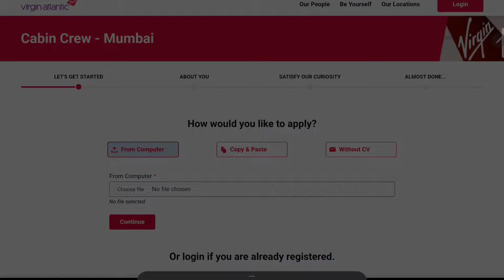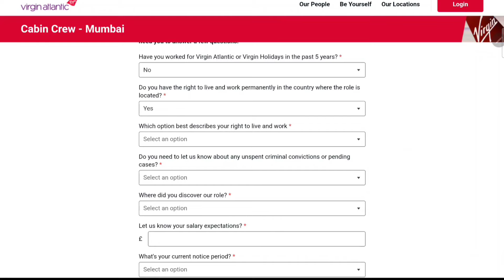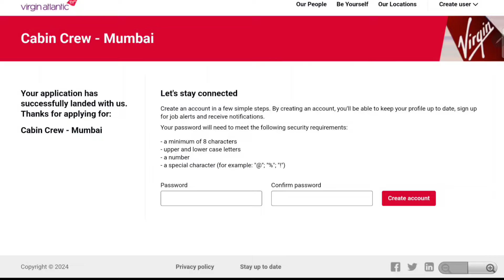Virgin Atlantic Cabin Crew Vacancy 2024 / Hiring Again / Experience required / Must Watch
Virgin Atlantic is hiring cabin crew for 2024! If you have 1 year of experience, don't miss this opportunity. Watch now for all the details on how to apply and what to expect in the hiring process.

One place where you will find each and everything about AVIATION AND HOSPITALITY. I believe in sharing practical information with you with which you all can relate.
Follow Us On:
I have worked with following companies and on the basis of which I share each and everything with you :
1. JW MARRIOTT CHANDIGARH: As a Room Controller and Front Office Associate
2. JET AIRWAYS (CABIN CREW): My base was in Delhi and worked with this airline for 2 years till year 2017.
3. INFOSYS CHANDIGARH: I worked as a Facilities Executive for almost 1 year and half.
4. IELTS INSTITUTE AND ONLINE FOOD DELIVERY BUSINESS: Also ran my business for more than 1 year.
5. QATAR AIRWAYS: Currently Working as a Cabin Crew and due to COVID 19 it is on hold.
6. Immigration Sector : During lockdown I have worked as Business Development Officer .
Apart from this worked as a Guest Lecturer and Motivational Speaker with Amity University , GNA University and Various institutes of Chandigah.
With the Compilation of the experiences, I am here on YouTube to Provide you with " Right Advise At Right Time " . So, being a responsible citizen I here by promise you guys to provide you with fruitful knowledge which is not available on any WEBSITE OR GOOGLE.

Let's Begin together !